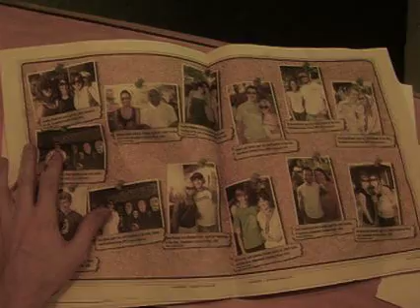Look Magazine - Promotional Spot - OKC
And Derek was never asked to make commercials for local publications ever again. Directed by Derek Doublin. Written by Steven Stark. Starring Damon Boelte and Derek's cat Bob.